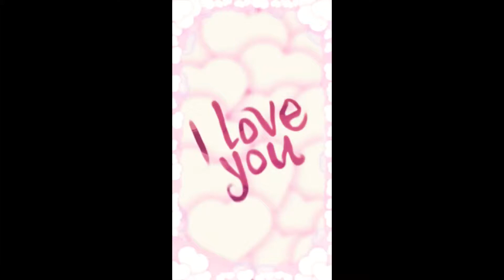Snapchat Fun with Ryan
Small snapchat clips with Ryan!
Anywhere from
October 17, 2015-December 5, 2015
7- 8 1/2 months